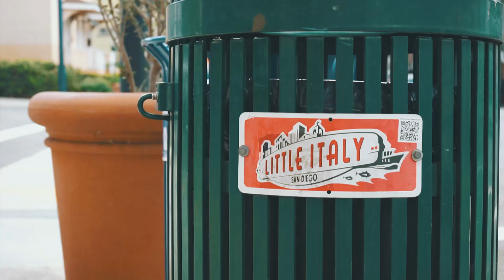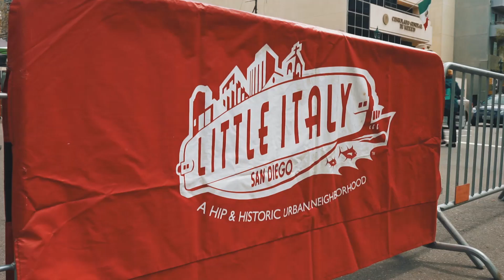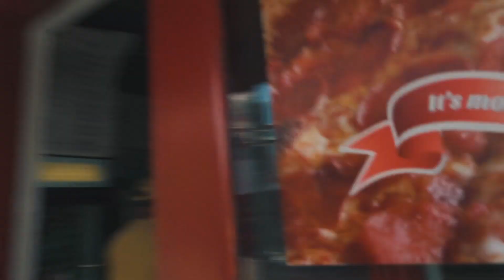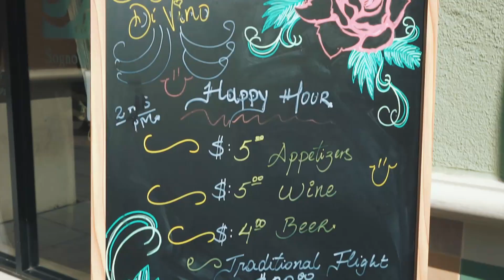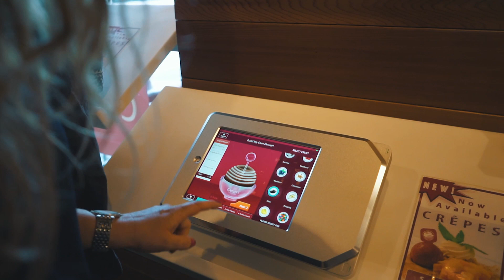ROLE EM LITTLE ITALY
Esse canal eu mostro minha vida aqui na California, e todos os roles e lugare legal em San Diego e pelo mundo.

Nesse video eu mostro minha vida em Ocean Beach, San Diego California e Estados Unidos.

Rise up TV e um canal de Vlog  Brasielro por Luigi Rizzo nos Estados Unidos em San diego na California